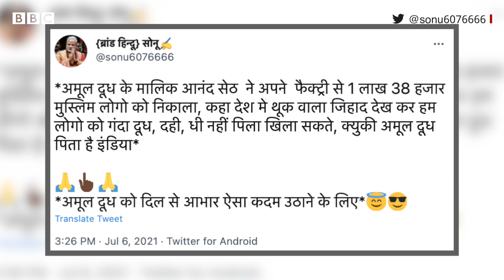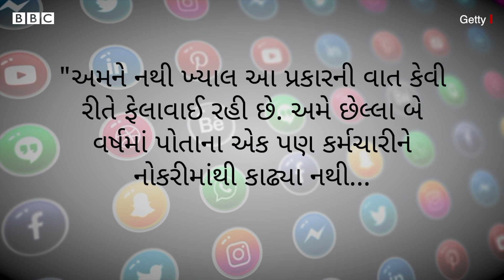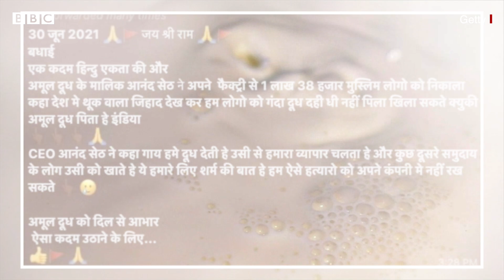અમૂલે 1 લાખથી વધારે મુસ્લિમોને નોકરીમાં કાઢી મૂક્યાનો દાવો કેટલો સાચો? | Fact check | Amul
ટ્વિટર, ફેસબુક અને વૉટ્સઍપ પર હાલમાં એક મૅસેજ ફેલાવાઈ રહ્યો છે. આ મૅસેજ અમૂલ ડેરી સાથે જોડાયેલો છે. જેમાં મુસ્લિમોને નોકરીમાંથી કાઢી મૂકવાની વાત કરવામાં આવી છે.
આણંદસ્થિત અમૂલ ડેરી દેશભરમાં તેનાં ડેરીઉત્પાદનો માટે પ્રખ્યાત છે. આ મૅસેજને વૉટ્સએપથી લઈને ટ્વિટર અને ફેસબુક એમ તમામ સોશિયલ મીડિયા પ્લૅટફૉર્મ પર શૅર કરવામાં આવી રહ્યો છે. બીબીસીને વૉટ્સઍપ થકી કેટલાય યૂઝરોએ આ દાવાની ખરાઈ કરવા માટે કહ્યું. અમૂલે આ પ્રકારનો કોઈ નિર્ણય લીધો છે કે કેમ એ અંગે તપાસ કરવા માટે અમે સૌથી પહેલાં અમૂલનાં ટ્વિટર એકાઉન્ટ અને વેબસાઇટ ચકાવાનું શરૂ કર્યું.

તમે અમારી સાથે જોડાઈ શકો છો :

JioChat Channel : BBC Gujarati
ShareChat : bbcnewsgujarati